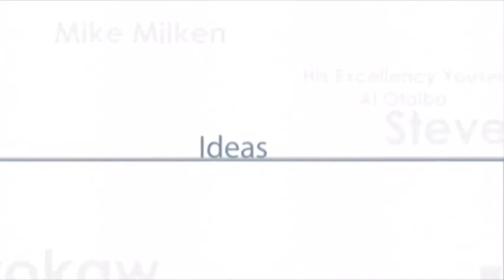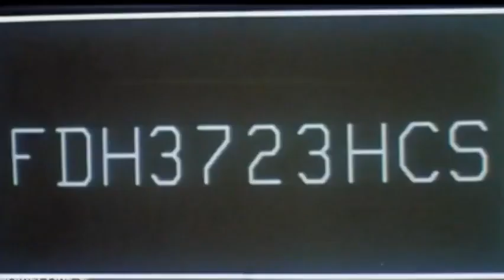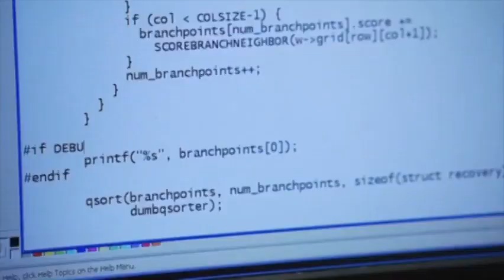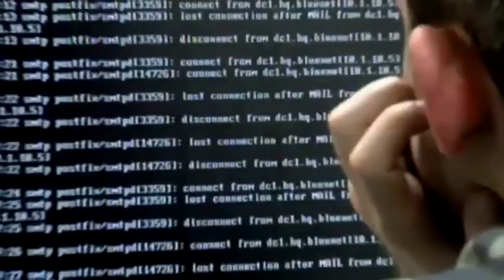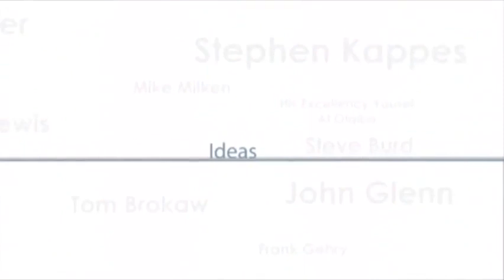Ideas for Tomorrow | Admiral Michael Rogers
Join Admiral Michael Rogers, Commander, U.S. Cyber Command; Director, National Security Agency/Chief, Cenpal Security Service and past Cleveland Clinic CEO and President, Toby Cosgrove, MD for this series.

Ideas for Tomorrow is an ongoing speaker series that provides a forum for the world’s most distinguished thinkers, speakers and personalities to engage in a dialogue with members of our community.